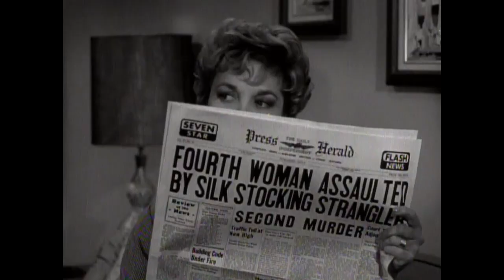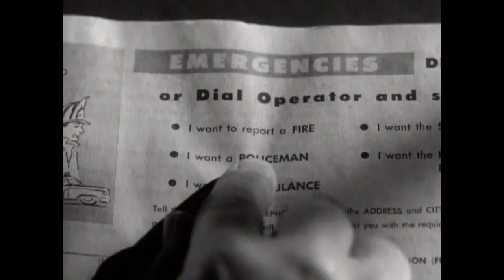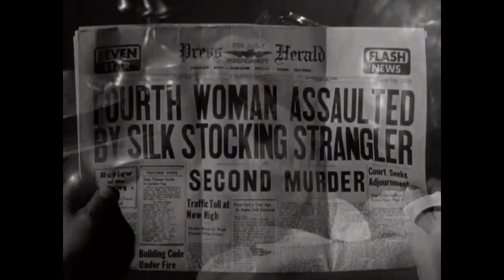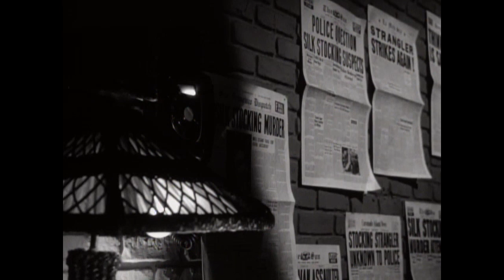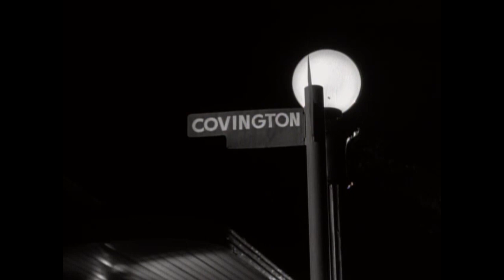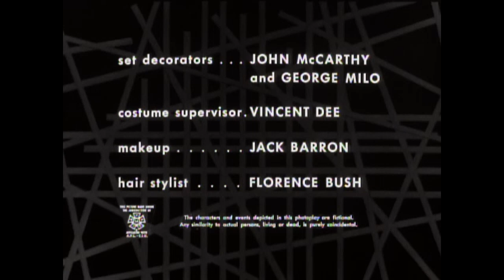THRILLER "Knock Three-Two-One" 1960 S1.E13